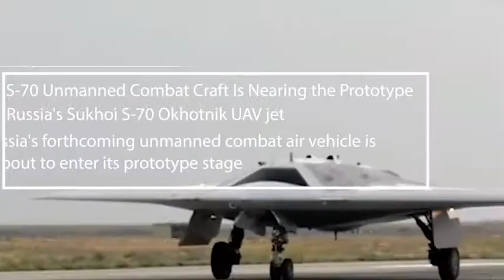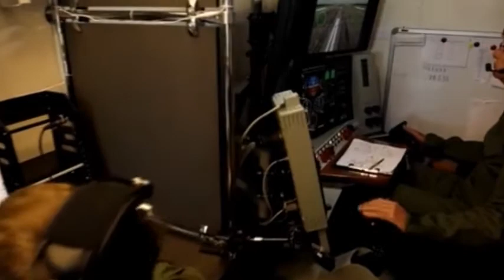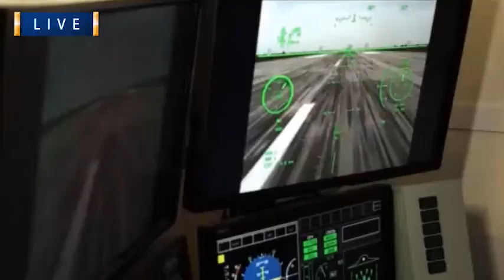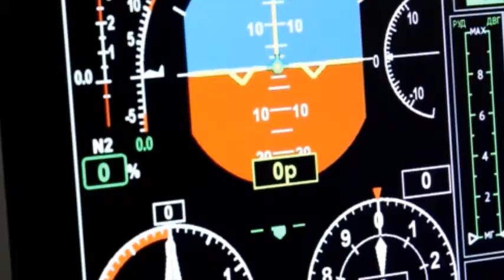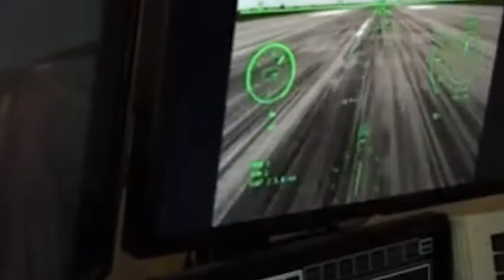Sukhoi S 70 Okhotnik Russia’s newest combat drone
Earlier Russian state media reports have hinted that the second version now under construction will mainly be used as a testbed for research and development, much like the first one. But the third and fourth iterations might demonstrate something far closer to the final product, according to the TV segment. Most telling about the S-70 design in the new footage is how incredibly large the UCAV is. The reporter on TV Zvezda said the "Hunter" is smaller than the Su-57 Felon (an advanced combat jet), but during the show, he walks from the wing of one of these onto the drone to demonstrate that the wingspans are similar in size.

Russian Drone Fighter Wing Walk
UCAV 'Hunter' can reportedly carry air-to-air missiles
The production model of the S-70 Hunter will likely function semi-autonomously, as "loyal wingmen" networked to fly in some kind of formation with the manned Felon aircraft. In the footage, the exterior of the flying-wing design is given a nice, close-up view.

Rear S-70
And it reveals several intakes and exhaust ports, in addition to a front-facing camera system, and antennas. The engine exhaust is of unique interest, since it would, much like many other areas of the aircraft, lower its stealth capabilities, since many sections break the smooth profile at right angles, thus creating a radar signature.

The internal bays can reportedly carry some kind of air-to-air missile, according to The Drive, but nothing was confirmed, since it was prohibited for the Russian news service to display the bay interiors. We can't say how the UCAV "Hunter" will stack up against similar vehicles in other nations. Last month, additional renderings of a new stealth bomber in the U.S. were revealed, but with different mission architectures, these two aren't exactly comparable. One thing's for sure: Russia is edging closer to the next generation of stealth and drone technology.
sukhoi s-70 okhotnik-b price
okhotnik drone price
s-70 jet
russian drones
new russian fighter jet